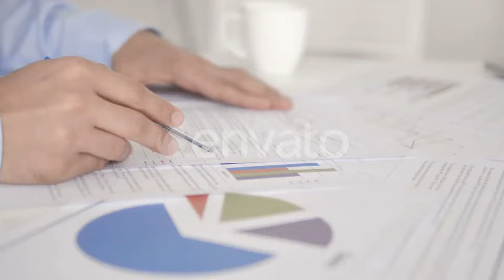Working on Documents in Office | Stock Footage - Videohive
Working on Documents in Office